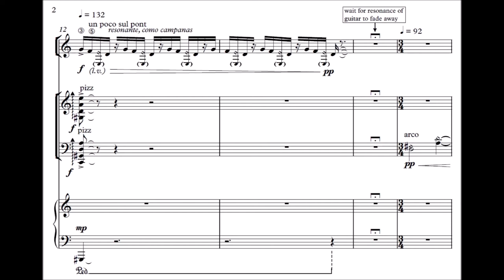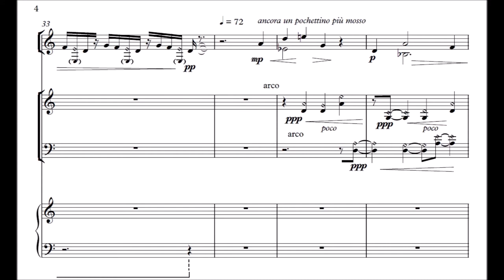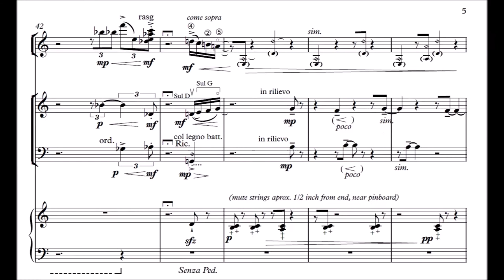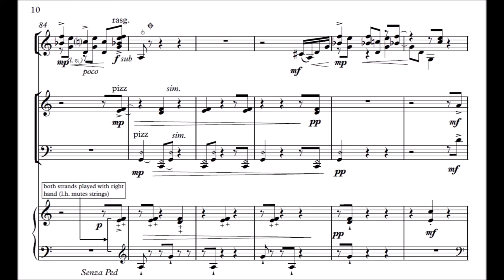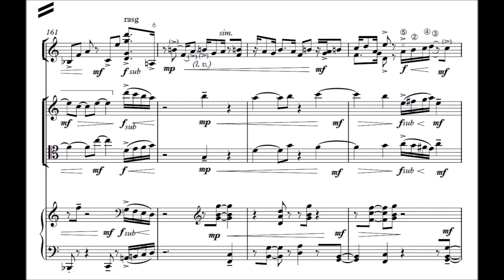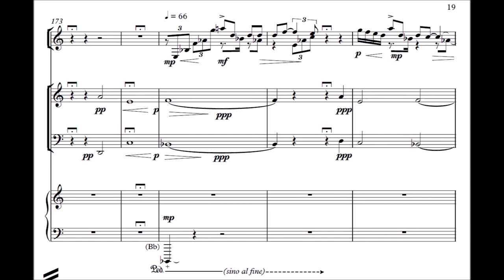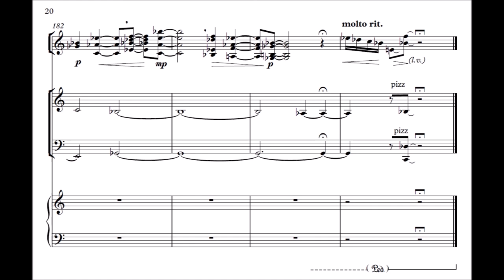Destiladera II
Destiladera II, a concertino for guitar performed by Zohn Collective, Dieter Hennings - guitar, Hanna Hurwitz - violin, Colin Stokes - cello, Daniel pesca - piano, at Greaves Concert Hall, School of the Arts, Northern Kentucky University, March 20, 2019.